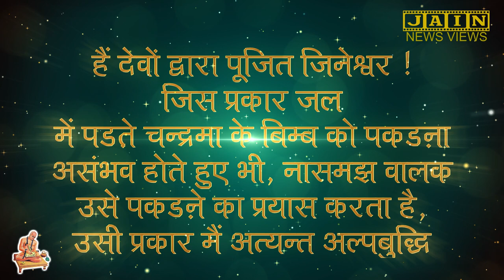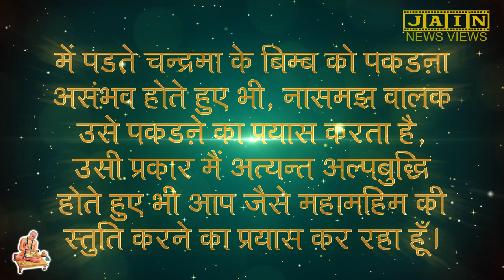Gatha 3 - Shree Bhaktamar Stotra - JainNewsViews - JNVOriginals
हैं देवों द्वारा पूजित जिनेश्वर ! जिस प्रकार जल में पड़ते चन्द्रमा के बिम्ब को पकड़ना असंभव होते हुए भी, नासमझ वालक उसे पकड़ने का प्रयास करता है, उसी प्रकार मैं अत्यन्त अल्पबुद्धि होते हुए भी आप जैसे महामहिम की स्तुति करने का प्रयास कर रहा हूँ।

To Join Jain News Views -
Send your Name, Panth (For Tithi reminders) and City on whatsapp to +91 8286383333